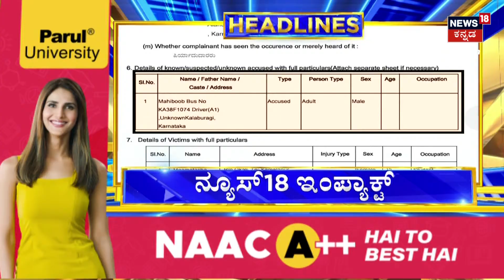4PM Headlines | Yashpal Suvarna | ಯಶ್‌ಪಾಲ್ ಸುವರ್ಣ ಆಕ್ರೋಶದ ಹೇಳಿಕೆ | Udupi College Washroom Video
4PM Headlines | Yashpal Suverna | ಯಶ್‌ಪಾಲ್ ಸುವರ್ಣ ಆಕ್ರೋಶದ ಹೇಳಿಕೆ | Udupi College Washroom Video